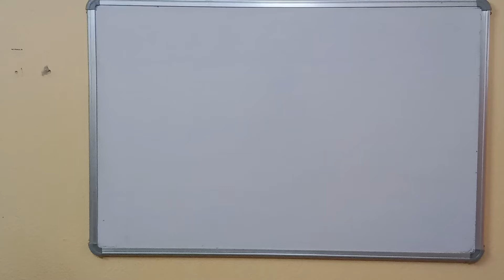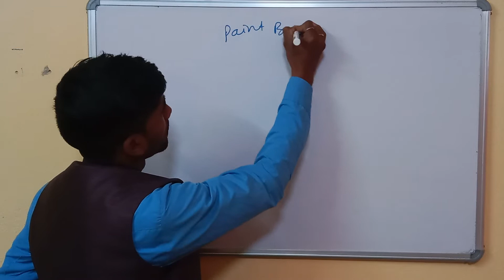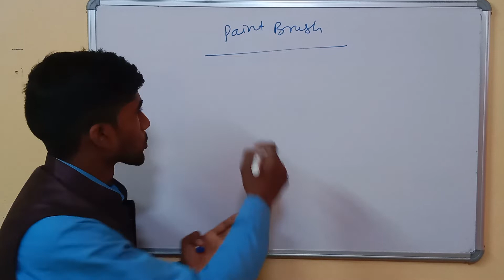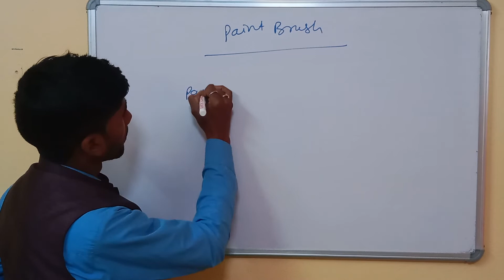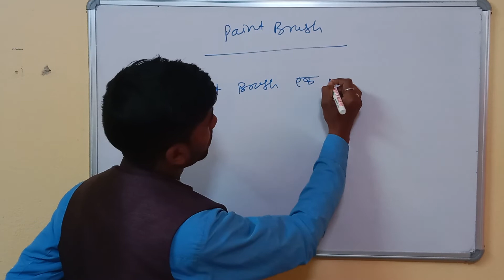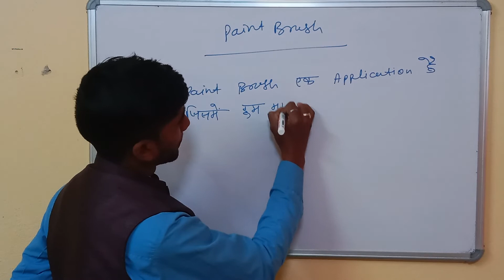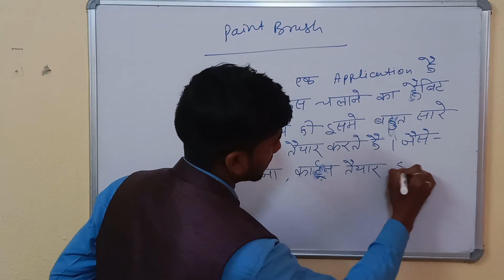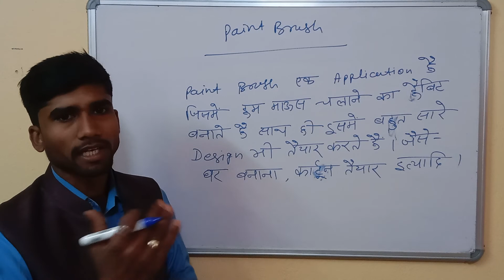Definition of paint brush. paint brush kya hota hai. paint brush ka paribhaasha hindi me...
paint brush definition of hindi . what is paint brush.
use of paint
important application of computer paint brush
paint brush  is very usefully application .

paint brush is a platform of desiging cartoon and other picture